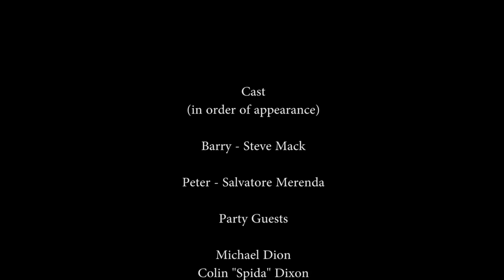I Love Burritos (2015)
Comedy Starring Steve Mack as 'Barry'

(Comedy) Directed by Anthony Simmonds
Starring Steve Mack as 'Barry'
Nominated for ‘Best short film – Australian Screen Industry Network’ Awards 2015